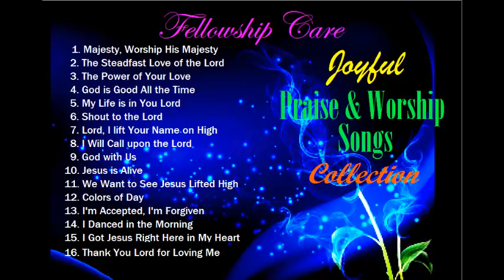Uplifted Praise & Worship Songs Collection | worship Songs of all time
Morning Worship, praise and worship, Worship, Worship song, worship music, worship songs 2019
We are constantly striving to provide you with the best songs, immortal songs about God in compliments, beliefs and Blessings.

 Twitter etc.) to more person could listen it!

Special statement: This video production was produced as a not-for-profit piece by Channel Worship Songs , and has been released to the public on a no-cost basis. Please give credit to the source when distributing it. Without prior consent from Channel Worship Songs, no organization, community group, or individual may misrepresent, distort, extract clips from this video or create any other derivative works from it. Using this video directly or indirectly for commercial purposes is also prohibited. Thanks